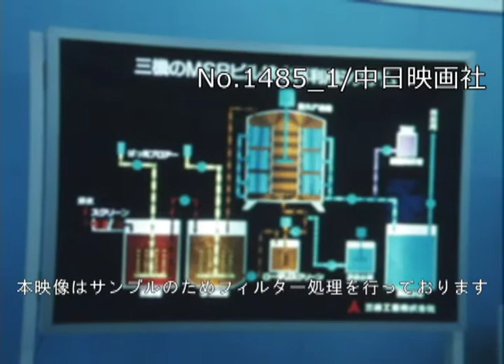「水を大切に」No.1485_1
この映像へのお問合せ↓
概要↓

暑い日が続き、水の使用量もうなぎのぼり。
しかし私たちの身の回りで使える水の量は僅かしかない。